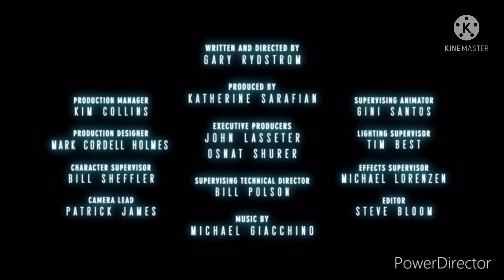Lifted end credits